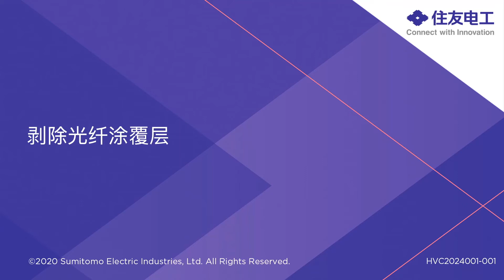剥除光纤涂覆层